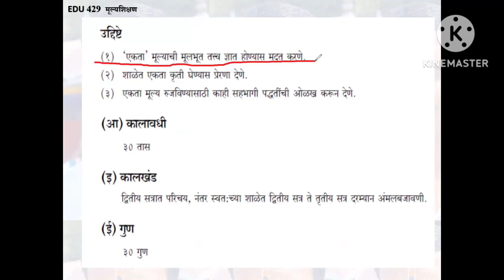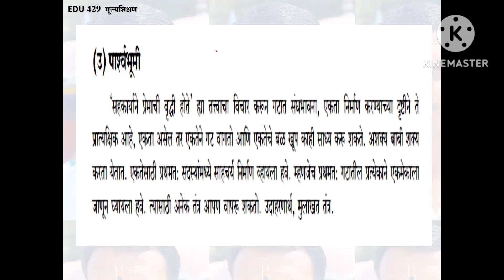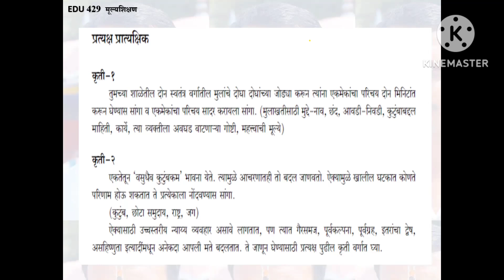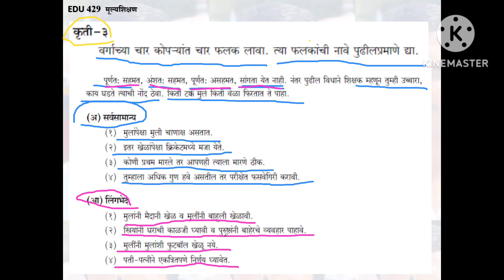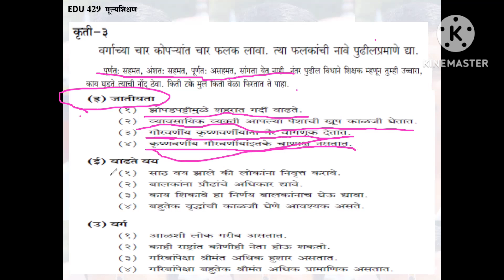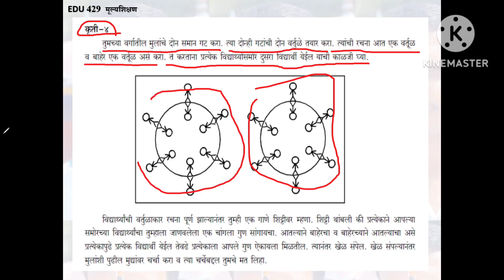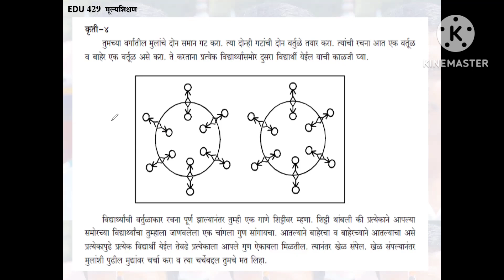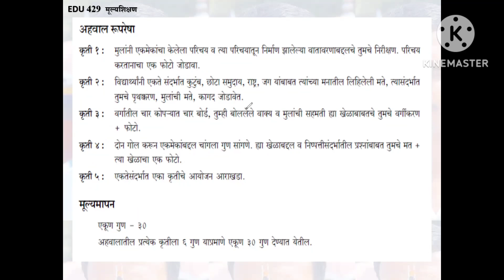#215 EDU 429 मूल्यशिक्षण - प्रात्यक्षिक माहीती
या व्हिडिओ मध्ये यशवंतराव चव्हाण महाराष्ट्र मुक्त विद्यापीठ नाशिक यांच्या बी.एड. व्दितीय वर्षातील वैकल्पिक विषयाच्या EDU 429 मूल्यशिक्षण - या विषयाच्या प्रात्यक्षिकाची माहीती देण्यात आली आहे.